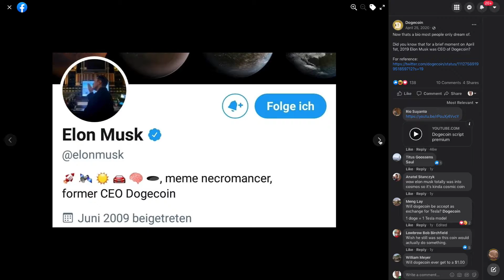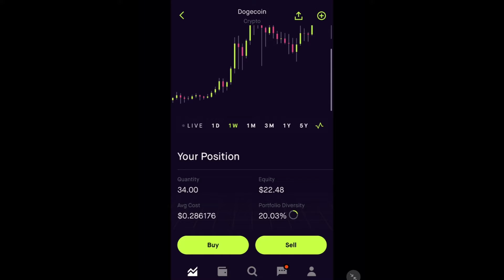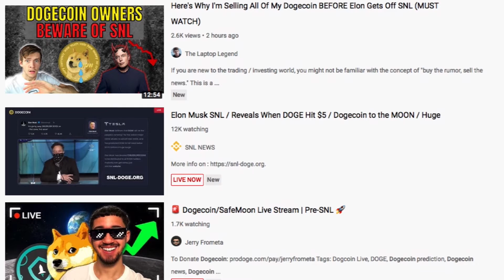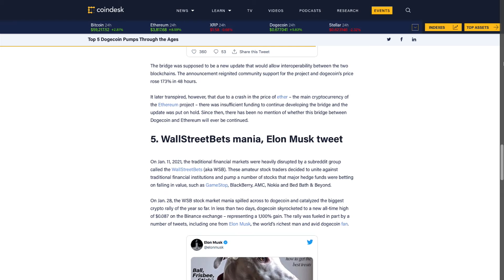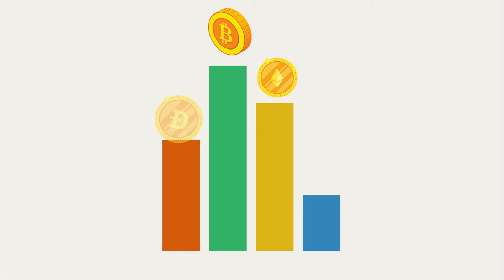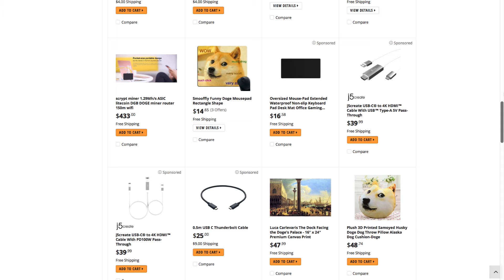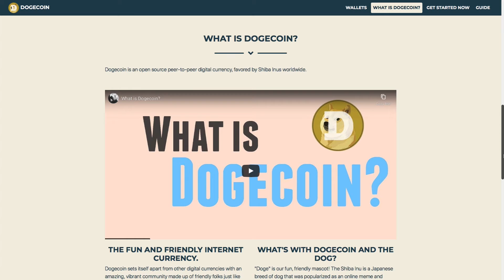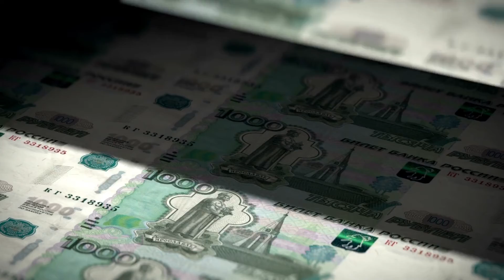My Dogecoin Crypto Investment! How Much Has It Gone Up & What Do I Think About It?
Dogecoin is the fastest growing crypto right now in the stock market. In this video I’ll share with you Dogecoin and what Graham Stephan, Andrew Jikh, and others are saying about it.

Could this be the best crypto to buy in 2021? Find out my thoughts on Doge like I do with AMC, Tesla, and Ethereum. I talk about Dogecoin for those just beginning in cryptocurrency or those wanting to learn more in their financial education.

Get yourself that much closer to Elon Musk in smartness by watching this video! This will help you know the stock market today and which are the winners.

Upgrade your investing game now by checking out my simple investing guide!